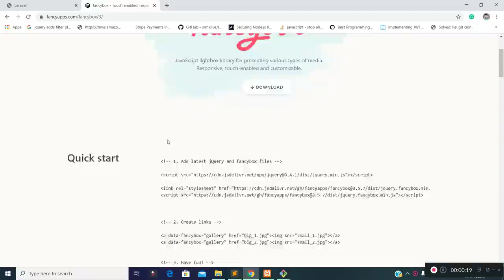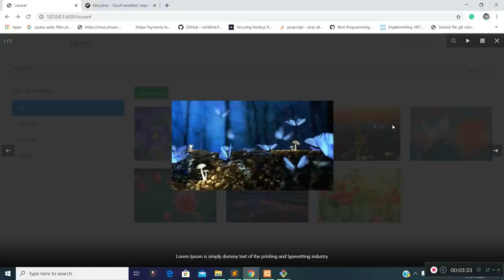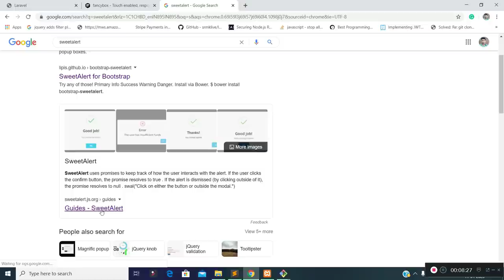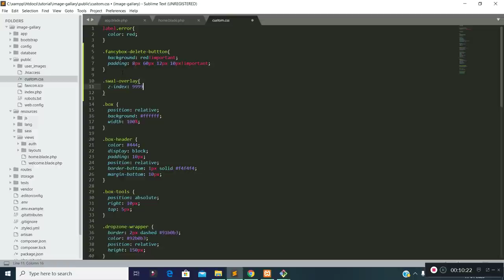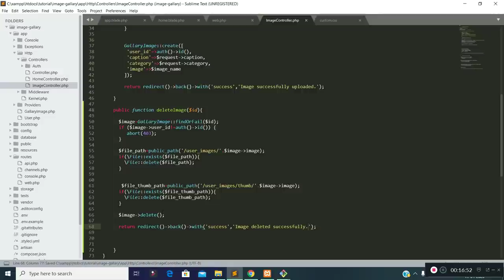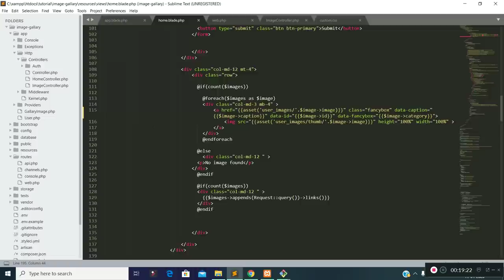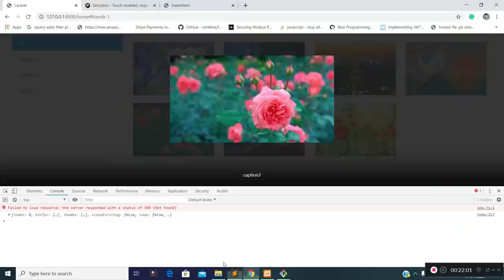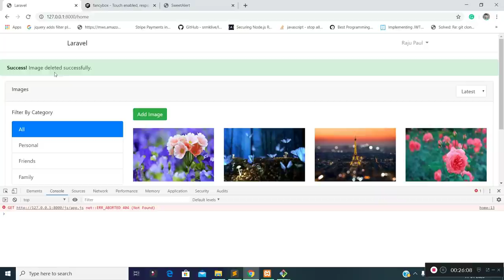06 - Fancy box in image gallery and Delete image with a confirmation popup.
In this lecture, you will learn how we can use the fancy box in our project.
You will learn how can we add a custom button in the fancy box toolbar. You will learn how can we remove an uploaded file/image. How to show delete confirmation popup modal by the sweet alert.